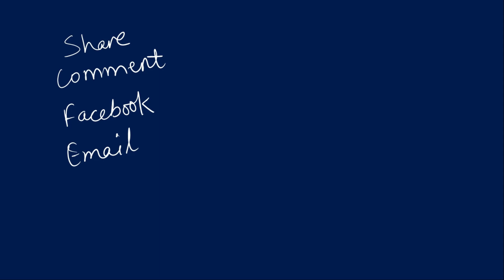3. Trigonometry Prove That | Class 8 -10 | Math Study Nepal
3. Trigonometry Prove That | Class 8 -10 | Math Study Nepal

Here we will prove the problems on trigonometric identities. In an identity there are two sides of the equation, one side is known as 'left hand side' and the other

There are six trigonometric ratios, sine, cosine, tangent, cosecant, secant and cotangent. These six trigonometric ratios are abbreviated as sin, cos, tan, csc, sec, cot. These are referred to as ratios since they can be expressed in terms of the sides of a right-angled triangle for a specific angle θ.